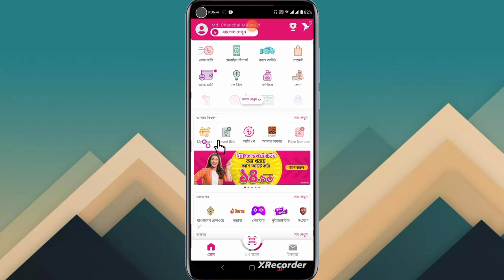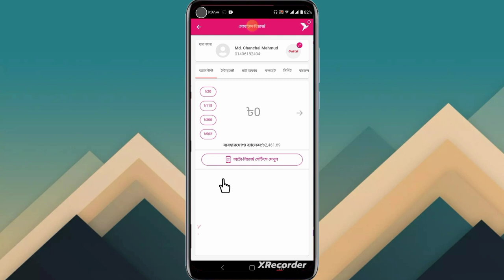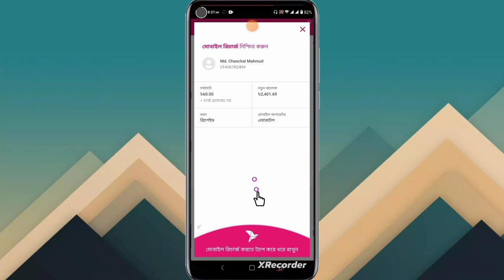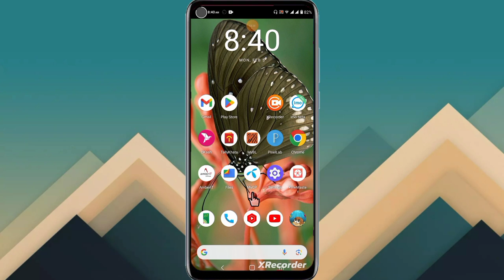বিকাশ থেকে যেকোনো নাম্বারে ৬০ টাকা রিচার্জে ১৮ টাকা ক্যাশব্যাক || Bkash Cashback offer 2024